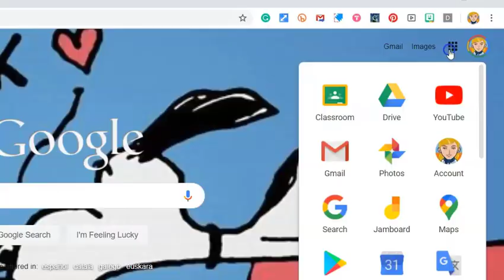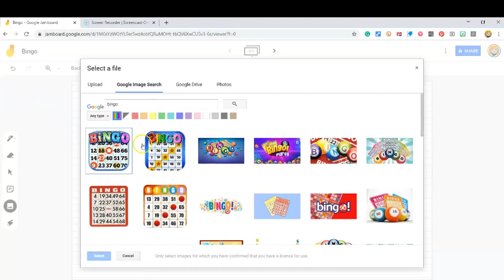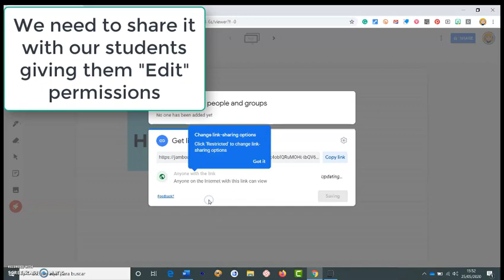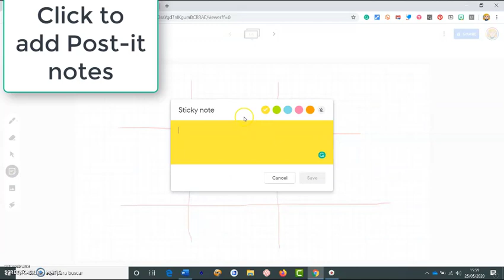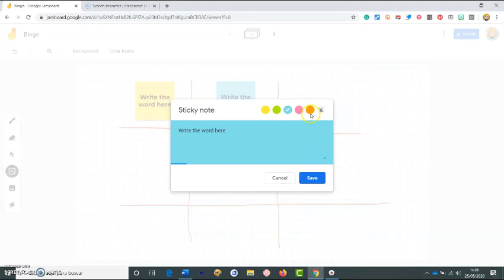Jamboard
How to use Jamboard to play an online bingo games to revise vocabulary